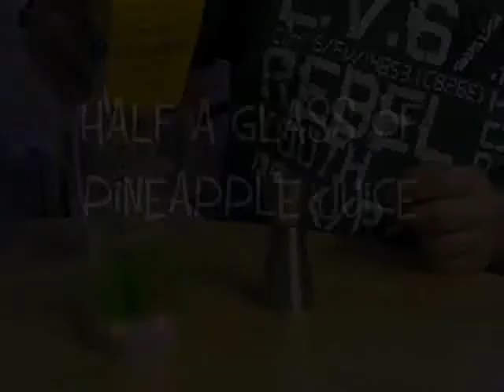How to make a Typhoon Malibu Cocktail (Rainforest Cafe Dlrp)